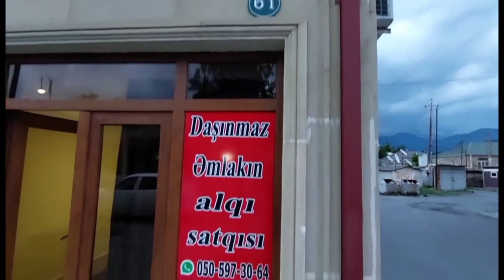708.Balakəndə mərkəzdə ev satılır.Qiyməti 50 000 AZN.Balakən makler Azər ev alqı satqısı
Evlərin alqı_satqısı N°1 ‼️
🛑Təqdimatlı reklamlar🎥🏡
🛑Alqı/Satqı/Kiraye/Torpaq
🛑17 il təcrübə.
🛑Etibarlı makler.
🛑Ev almanin yeni yollari.
🛑Evlərin daha tez alqı satqı texnikasi.
🛑En serfeli qiymetler.